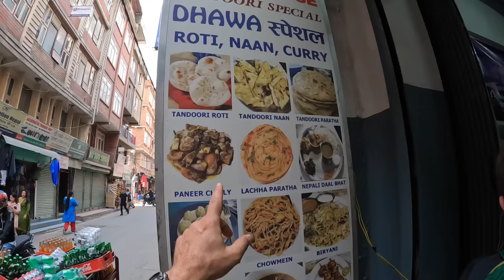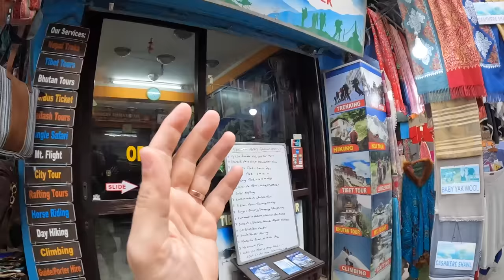Is Nepal a Cheap Country?🇳🇵| Shopping and Eating Street Food in Kathmandu, Nepal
Untuk subtitle Bahasa Indonesia, tekan "CC" kemudian pilin pengaturan dan pilin "Indonesian."

Join us as we explore Kathmandu’s famous Thamel Street markets. In this video, we go in search of food and gear for our upcoming Nepal trek. To start off, we need some delicious naan, and end up finding pani puri street food, as well! You know how we love to eat! Plus, we can’t do any shopping on empty stomachs, or everyone will have a meltdown. Then, the kids need warmer jackets and rain ponchos for the start of the monsoon, so we go to a few shops to compare prices and styles. We end the day with hot cups of chai in a small mom-and-pop shop. Now, we are ready for sleep and the big trek ahead of us. Namaste!

We were backpackers before having kids, and luckily we get to continue sharing our love for backpacking with our kids. If you love hiking and want to hike with your kids, Nepal is a great destination for your family.

ABOUT US
We are the Bags Packed Family: Jonathan and Kelly with our three children. We sold our home in Alaska, USA, seven years ago, and headed overseas. We are teachers and found fantastic teaching positions in India. Two years later, we moved to the United Arab Emirates. Three years after that, during the beginning of the pandemic, we made the move to our current teaching jobs in Indonesia. We love traveling and finding adventures as a family. We hope that our travels will inspire and provide our children with the confidence to meet new people, try new foods, and enjoy learning a new language. We hope our vlogs will inspire you to get out and travel, too!

0:00 Thamel Kathmandu
1:18 Tandoori & Naan House
7:26 Exploring Thamel
10:53 Pani Puri
15:28 Shopping for Jackets
22:47 Comparing Gear
23:10 Final Price
23:29 Chai Milk Tea
26:57 Rain Ponchos
29:15 Our First Tea